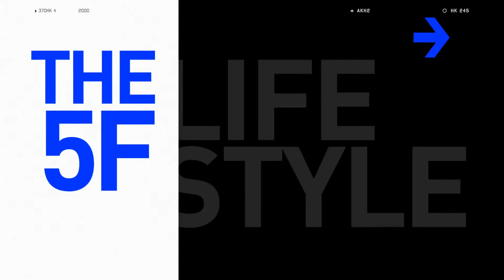5F Lifestyle Faith Zack Childress REI Success Academy